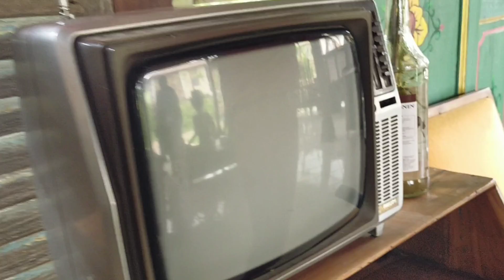OMAH SEMAR Poncokusumo wisata tersembunyi makin hits